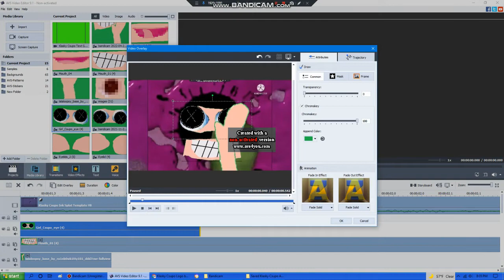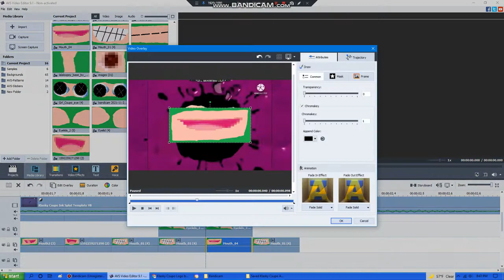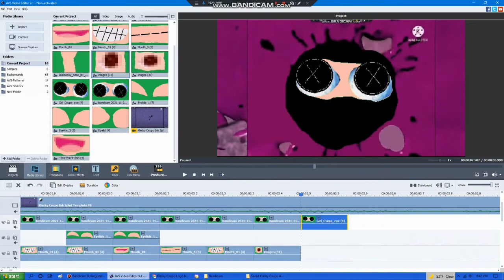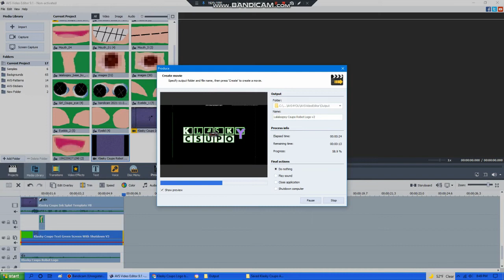Lalaloopsy Csupo Robot Logo Speedrun